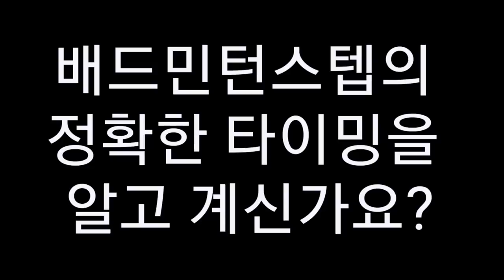배드민턴 스텝의_정확한 타이밍을_알고 계신가요?[스플릿스텝 현장교육편]